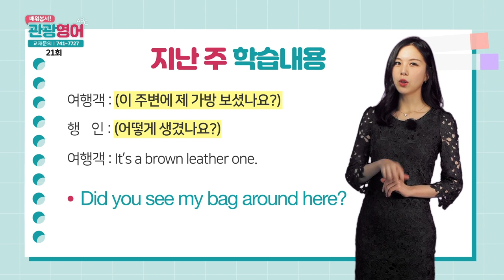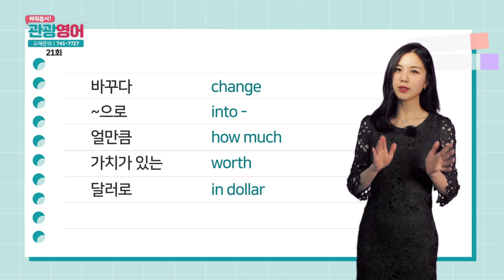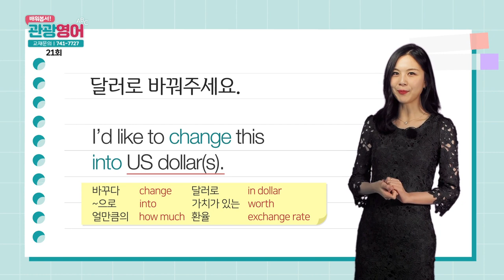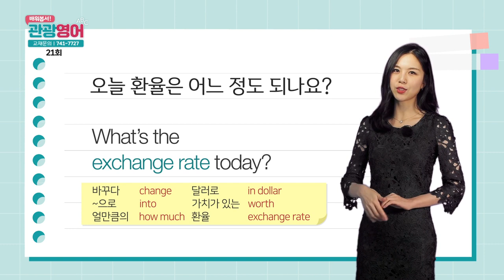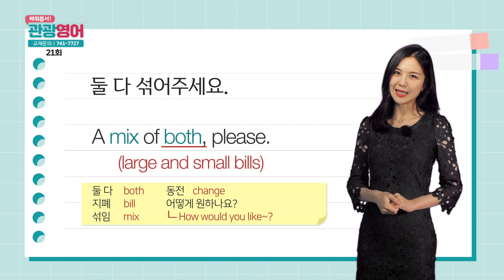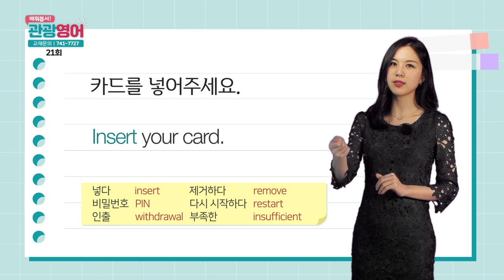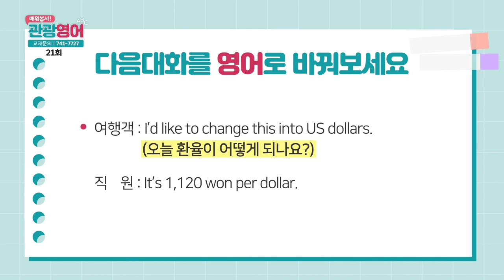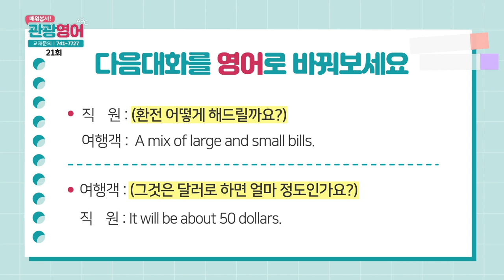2019 배워봅서 관광영어 - 21강